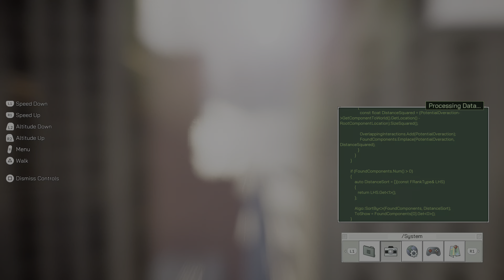The Matrix Awakens: An Unreal Engine 5 Experience PS5 4K HDR. S1